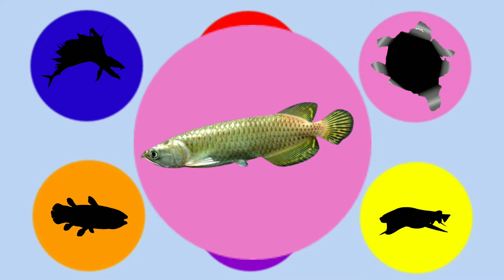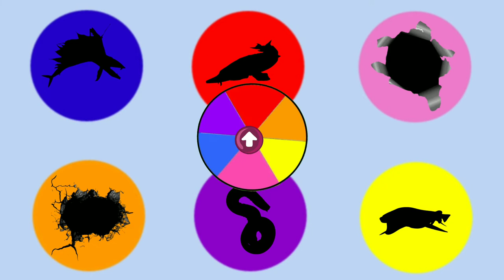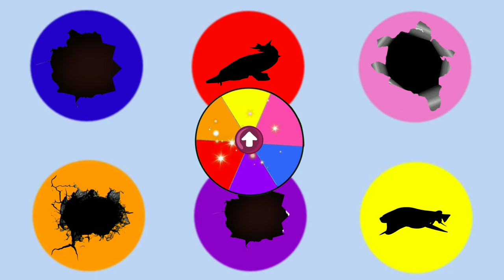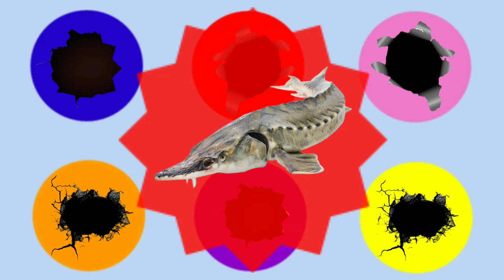Ikan purba,hagfish,arwana,sturgeon,lancetfish,coelacanth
Halo teman teman kembali lagi di channel Alfariz toys semoga teman teman semuanya terhibur ya

Terimakasih